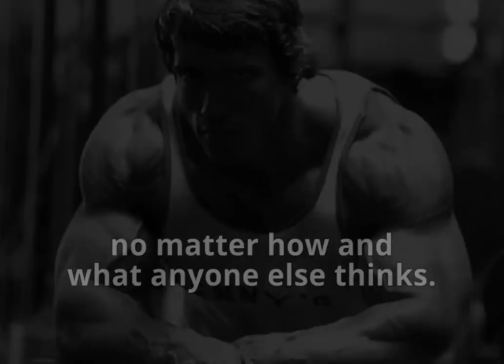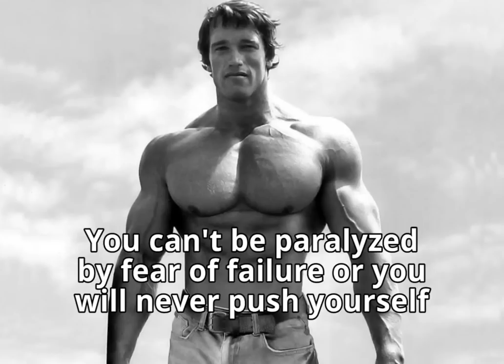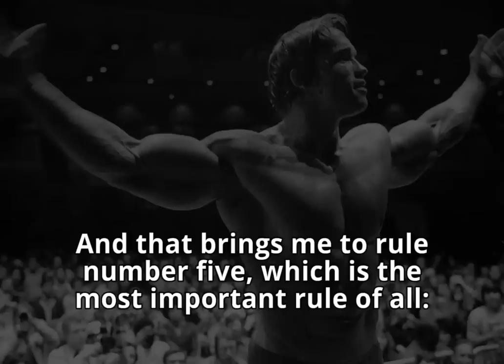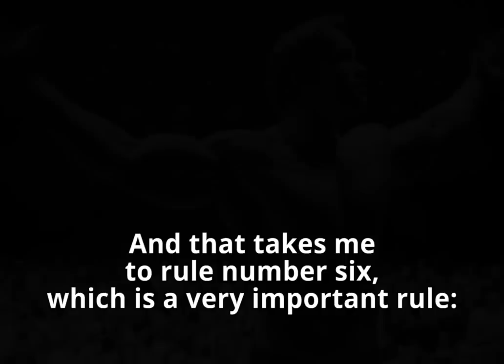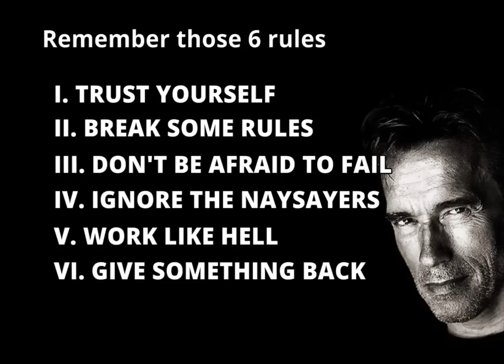How to Make Money Online 2013-Diamond Team works the 6 Rules of Success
Fighting financial problems?
THE SOLUTION: DIAMOND TEAM

The Diamond Team has put together a wealth building system that is designed to help every team member succeed in building a successful home business.

Team build features
- Everyone promotes one link together as a team
- Powerful 2x2 cycler gets everyone paid fast
- Leaders that care about your success
- Dynamic marketing tools, and training materials
- Dedicated team members ready to help
- Weekly payouts and long term residual income

5pm PST, 6pm MST, 7pm CST, 8pm EST
No password needed at the time of the webinar
BRING ANYONE and EVERYONE!